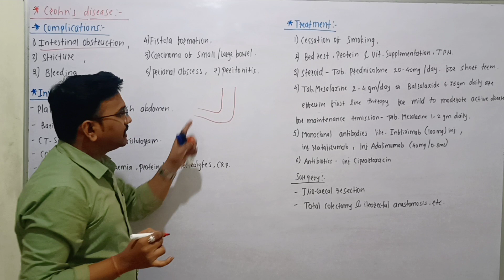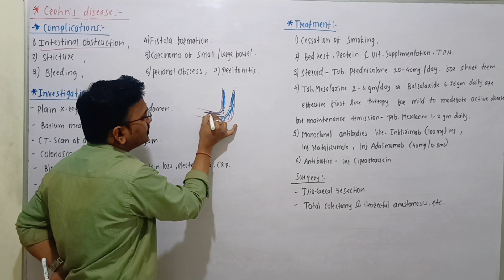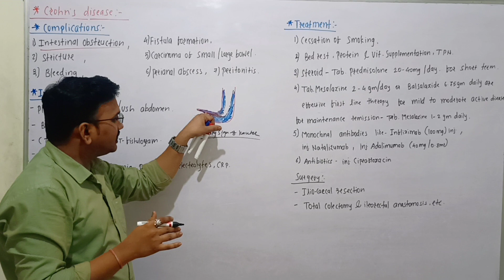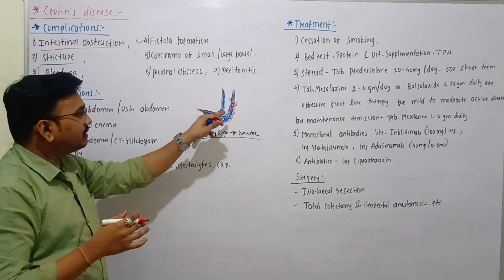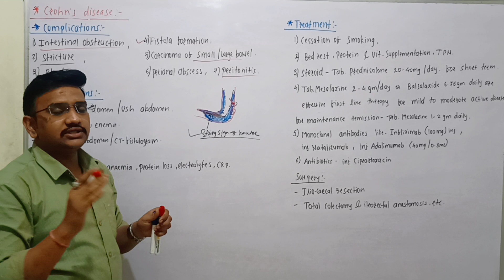Crohn's Disease 6